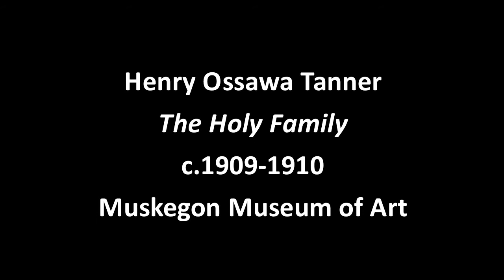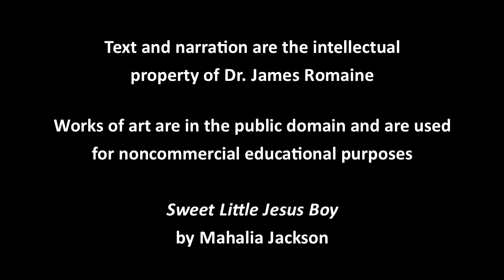A History of African American Art: Henry Ossawa Tanner—The Holy Family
Henry Ossawa Tanner, who was one of the most accomplished African-American artists of his day, is celebrated for his depictions of biblical subjects using a modernist visual language. This video explores how Henry Ossawa Tanner’s painting The Holy Family initially seems to portray a simple domestic moment. Tanner’s composition and use of light encourages the viewer to see the subject as a world transformed by grace. Written and narrated by Dr. James Romaine.